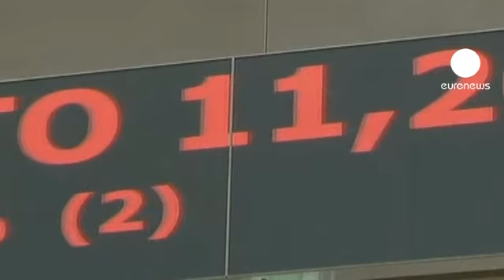Grecia: oggi l'esecutivo del neo premier Papademos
Primo giorno di lavoro per Lucas Papademos che succede a Papandreou e si insedia alla guida della coalizione di un governo greco che ancora non c'è.

Estenuanti trattative, e poi finalmente i tre partiti principali si sono accordati sul suo nome per portare la Grecia alle elezioni anticipate e rassicurare mercati ed Europa.